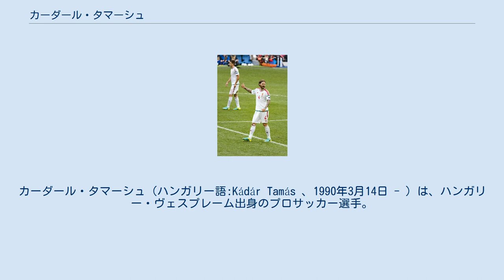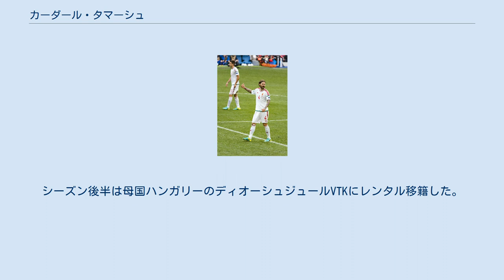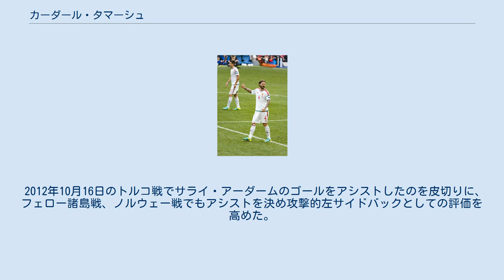カーダール・タマーシュ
カーダール・タマーシュ（ハンガリー語:Kádár Tamás 、1990年3月14日 - ）は、ハンガリー・ヴェスプレーム出身のプロサッカー選手。
天津津門虎足球倶楽部所属。
 2006年、ザラエゲルセグTEでプロデビュー。
2007年12月、プレミアリーグのボルトン・ワンダラーズFCとニューカッスル・ユナイテッドFCのトライアルに参加した。
 2008年1月、トライアルに参加していたニューカッスルと正式に契約を結んだ。
加入初年度はリザーブチームを主戦場としつつ、トップチームの試合で何度かベンチ入りした。
2009年1月、リザーブチームの試合で脚を骨折し半年間の戦線離脱を余儀なくされた。
7月に復帰し、翌8月のフットボールリーグカップ・ハダースフィールド・タウンFC戦でようやく加入後初めてトップチームの試合に出場した。
同月のレスター・シティFC戦でプレミアリーグ初出場。
2011年1月、フットボールリーグ1のハダースフィールド・タウンFCにレンタル移籍。
2012年6月、契約満了によりニューカッスルを退団。
 2012年8月、トライアルを経てローダJCと契約を結んだ。
シーズン後半は母国ハンガリーのディオーシュジュールVTKにレンタル移籍した。
 2013年6月、レンタルで加入していたディオーシュジュールに完全移籍。
 2015年1月、エクストラクラサのレフ・ポズナンに移籍。
 2017年2月、FCディナモ・キエフに移籍。
 2008年5月12日に代表初招集を受けたが、出場機会はなかった。
2010年11月17日のリトアニア戦で代表初キャップ。
 2012年10月16日のトルコ戦でサライ・アーダームのゴールをアシストしたのを皮切りに、フェロー諸島戦、ノルウェー戦でもアシストを決め攻撃的左サイドバックとしての評価を高めた。
 UEFA EURO 2016のメンバーにも選ばれ、グループステージのオーストリア戦とアイスランド戦に出場した。
 2017年8月31日の2018 FIFAワールドカップ・ヨーロッパ予選ラトビア戦で代表初得点を挙げた。
 ニューカッスル ディオーシュジュール レフ・ポズナン